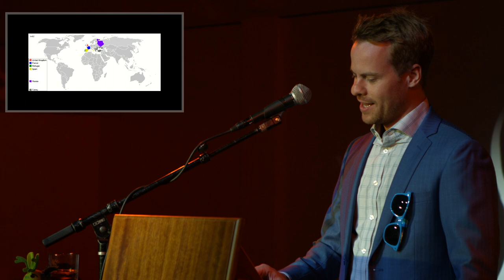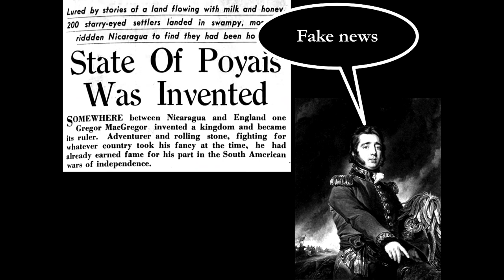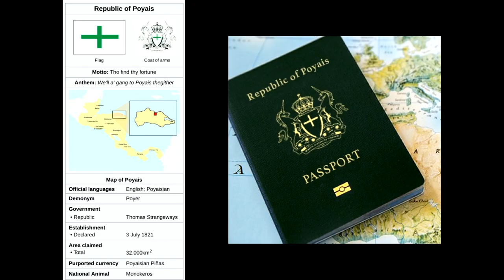Incomparable Real Estate Opportunities in the Land of Poyais | Odd Salon SCHEME 4/7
Dear sir or madam: His Serene Highness Gregor the First, Cazique of the Poyer Nation has recognized you as a Scotsperson of good reputation and is extending to you this exclusive opportunity to invest in Poyais, a nation of endless riches and opportunity. Perhaps even an appointment to the Poyer House of Barons could be arranged for someone in such high standing as yourself.

Nick McBride ~ Incomparable Real Estate Opportunities in the Land of Poyais

Odd Salon SCHEME: Six tales of cunning cons and devious dodges, impossible intrigues, contrived controversies, and serious skullduggery

Recorded live Tuesday, August 6th 2019 at Public Works, San Francisco, CA